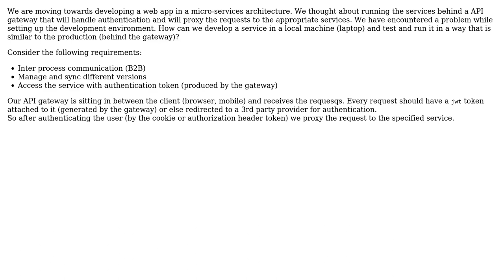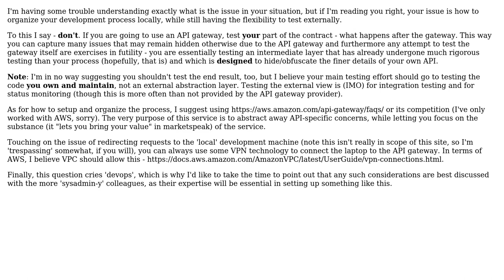Software Engineering: Setting up development environment in micro-services architecture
With thanks & praise to God, and with thanks to the many people who have made this project possible! | Content (except music & images) licensed under CC BY-SA | Music | Images & others | With thanks to user Robert Harvey user K.Steff user Karl Bielefeldt user itaied and the Stack Exchange Network Trademarks are property of their respective owners. You are responsible for your own actions.